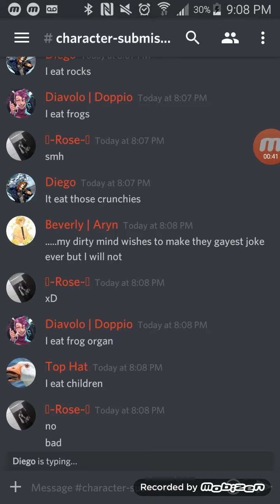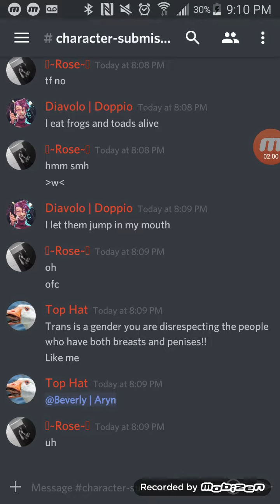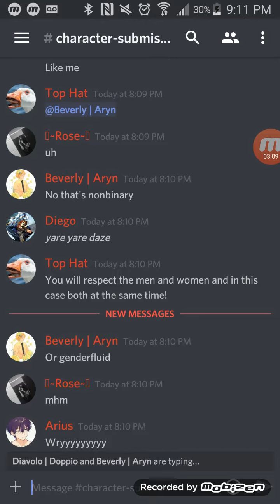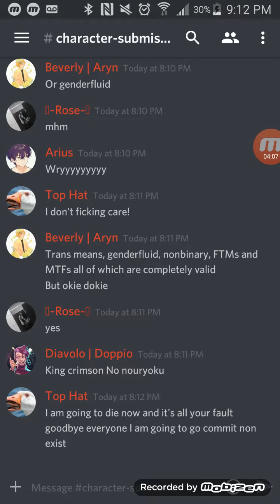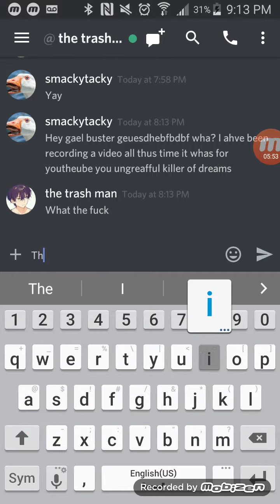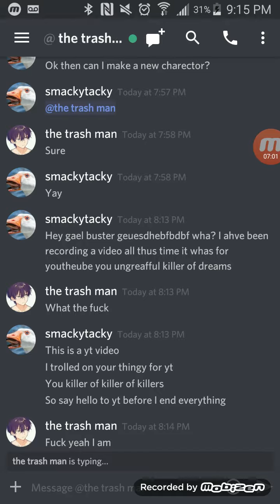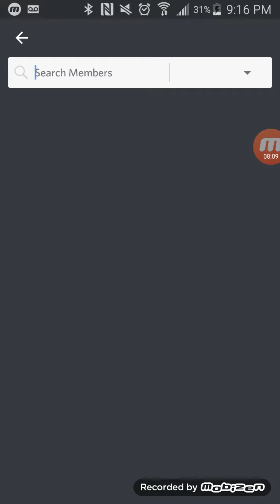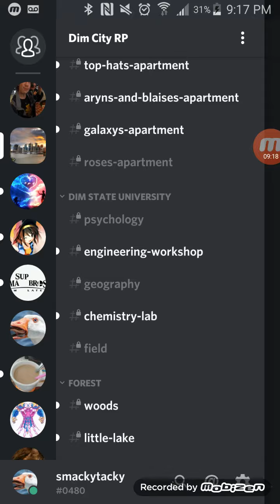Trolling on discord pt 2